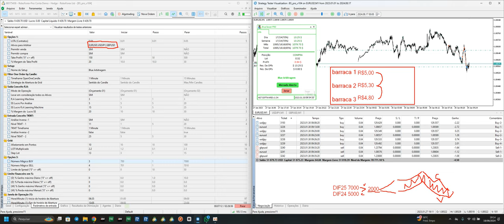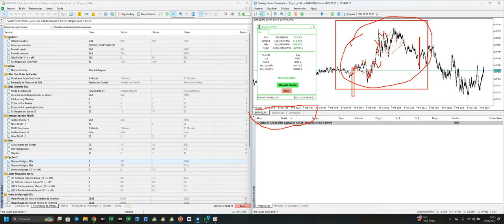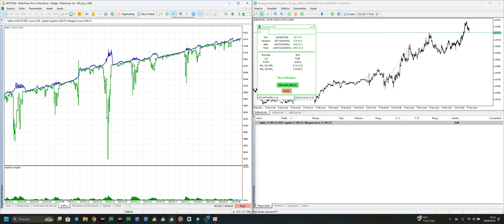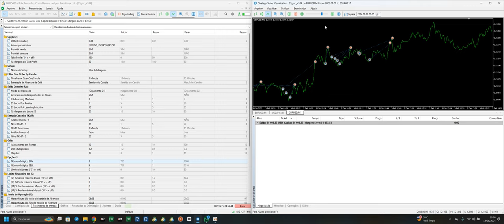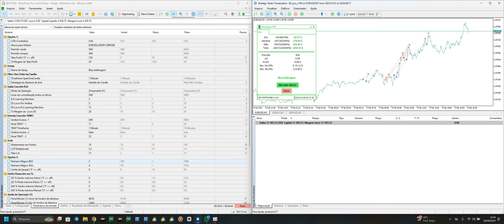Robô de Arbitragem para forex ArbitraFX: oque é e como funciona